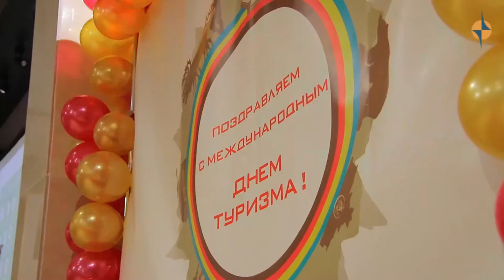КУЛЬТУРА - В Туве отметили всемирный день Туризма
Торжественное мероприятие прошло в информационном центре туризма, где работников данной отрасли поздравили представители городской Мэрии, а также Министр культуры региона Алдар Тамдын. К этой дате было приурочено награждение практически всех отраслей туризма в республике.